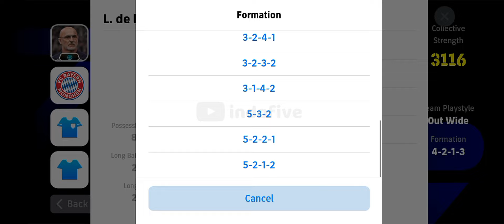Top 5 Best Custom Formation Out Wide L. De La Fuente New Manager Booster 🔥🔥 Efootball 2024 Mobile